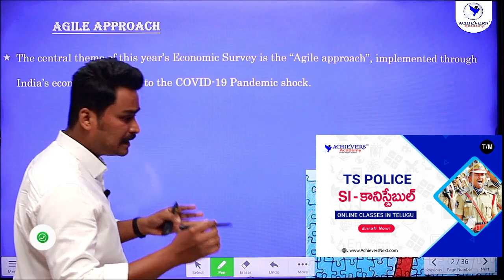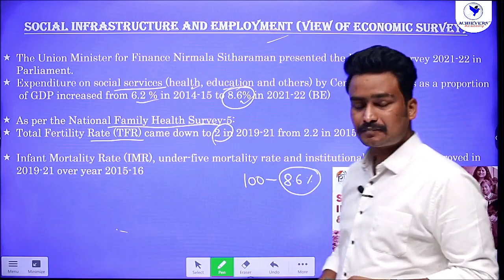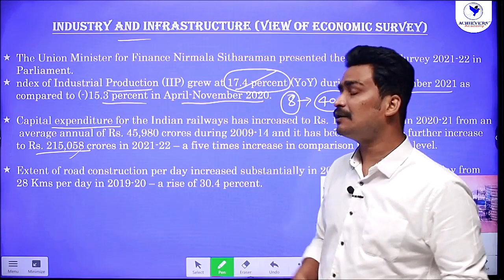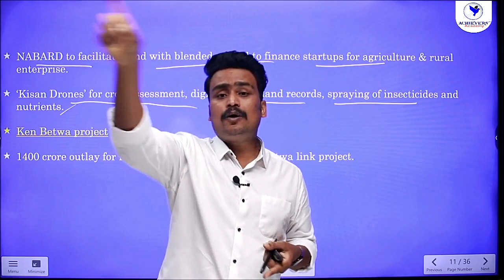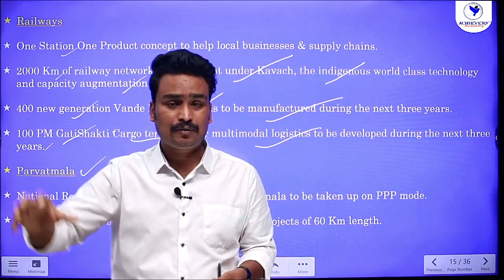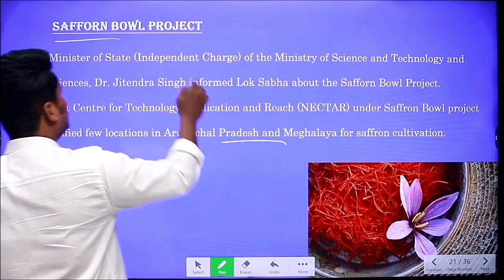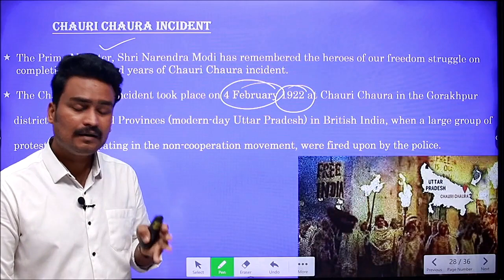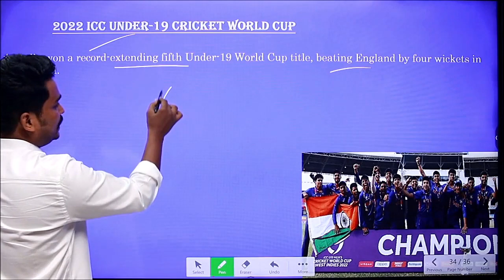Current Affairs in Telugu & English | February 2022 - Part 1 | APPSC | TSPSC Group 1, Group 2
🔴 Current Affairs in Telugu & English | February 2022 - Part 1 | APPSC | TSPSC Group 1, Group 2 with Laxmi Vara Prasad, Expert Faculty of @ACHIEVERSACADEMY  🎯
Learn about Budget & Economic Survey and many more important Current issues of February 2022 in this video.